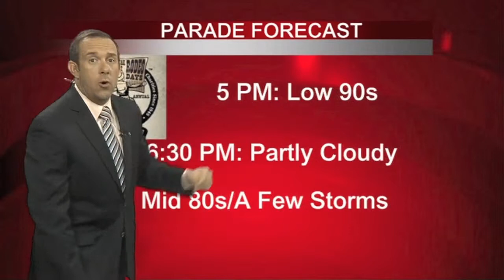September 2013 Weather/Anchor Reel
Justin Cooper Chambers is a television meteorologist and news anchor.